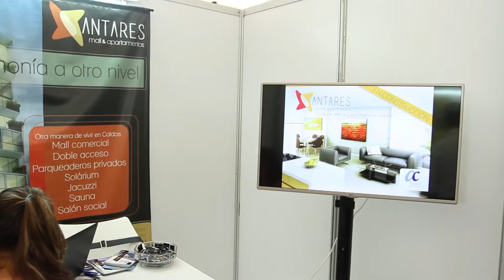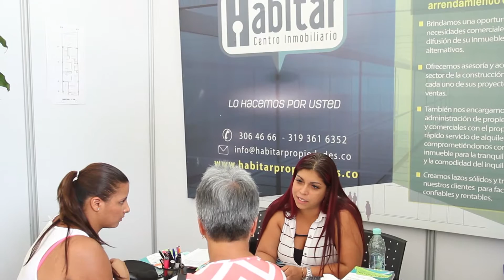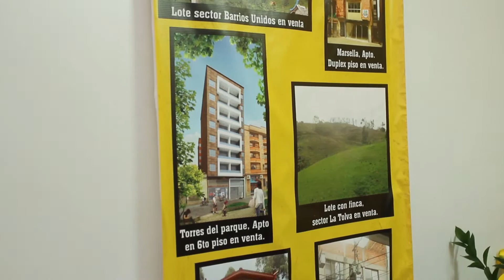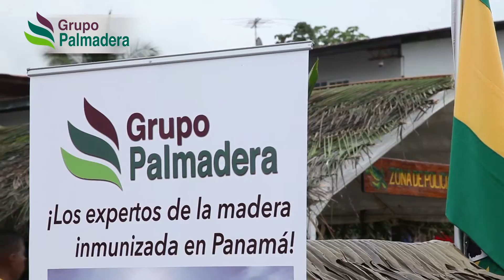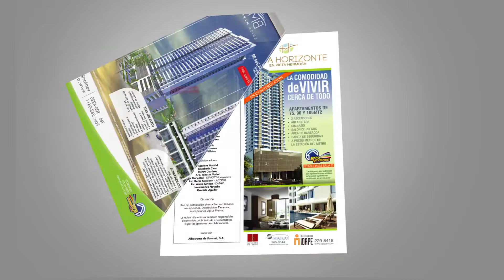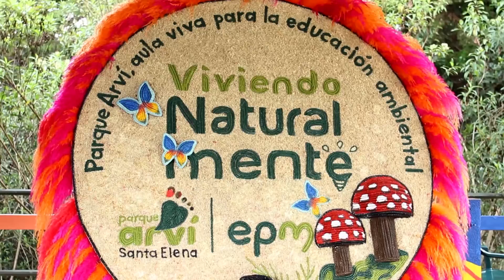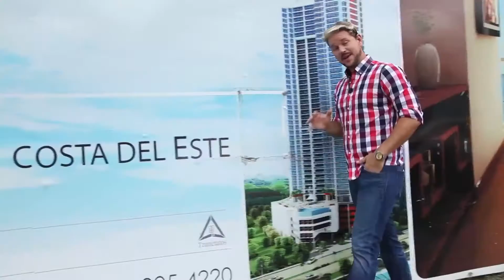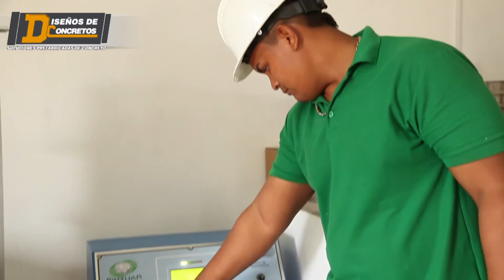ENTORNO URBANO COLOMBIA 11 OCTUBRE DE 2015